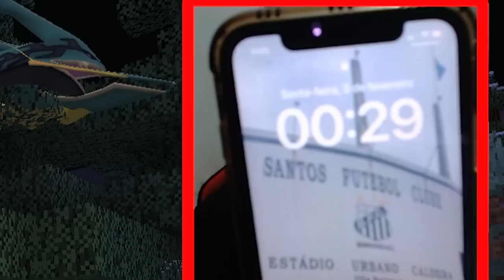24 HORAS PRA CRIAR UM TIME PROIBIDO NO PIXELMON!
No vídeo de hoje eu vou mostrar como eu peguei todos os Pokemons Proibidos em apenas 24 horas no Pixelmon!